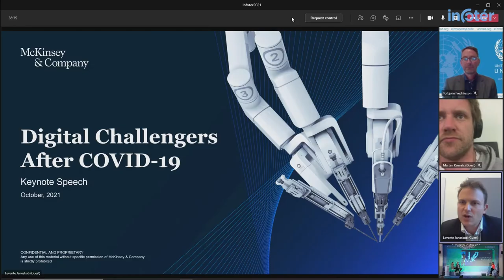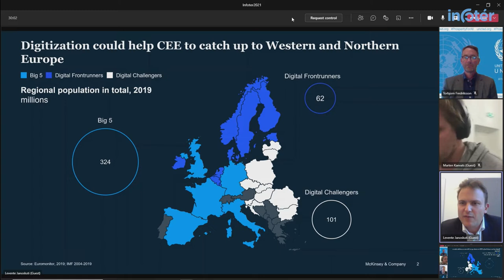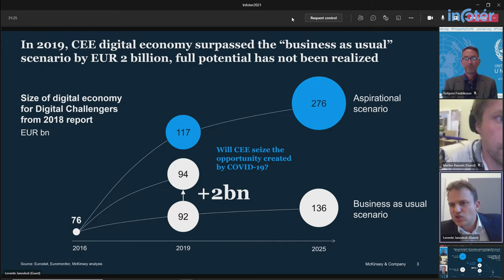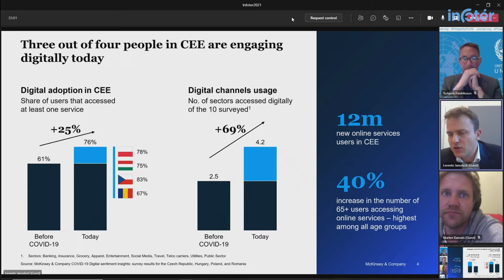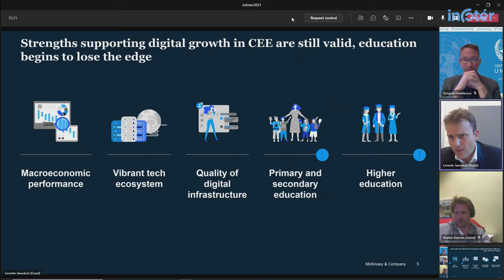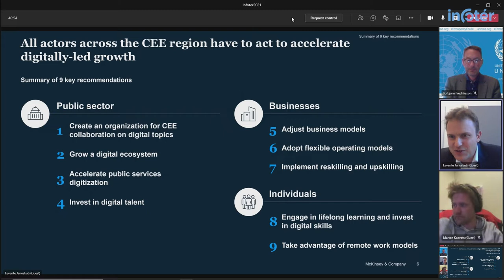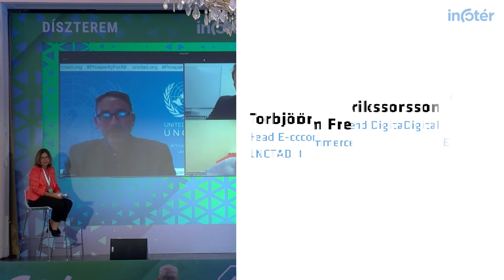Maximizing the Potentional in Data & AI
Mennyire fontosak az adatok most és a jövőben, és mire van szükség ahhoz, hogy az ambíciót tettekre váltsuk? Az adatokat, a mesterséges intelligenciát és a digitalizációt sokan egyfajta kiegyenlítőnek tekintik a vállalatok, szervezetek, intézmények, sőt országok számára. Ebben a nemzetközi panelben megvizsgáltuk a digitális technológia szerepét, és azt, hogy az adatok felhasználása hogyan segítheti az állami vagy magánszervezeteket mérettől, régiótól vagy fejlettségi foktól függetlenül versenyképesebbé tenni. Néhányan már „adatvezérelt szervezetként vagy országként” működnek, azonban a legújabb tanulmányok azt mutatják, hogy sokan még nincsenek felkészülve arra, hogy kihasználják a digitalizáció és az adatok előnyeit. Melyek az érintettek legfontosabb feladatai a digitális korszakban rejlő lehetőségek maximalizálása érdekében? Melyek a kormányok és szervezetek legjobb gyakorlatai?

PANEL:
Christopher Mattheisen, Country General Manager, Microsoft Hungary
Jánoskuti Levente, Managing Partner of the Budapest office, McKinsey & Company
Marten Kaevats, National Digital Adviser, Government Office of Estonia
Torbjörn Fredriksson, Head E-commerce and Digital Economy Branch UNCTAD
Szombati Anikó, Chief Digital Officer, Magyar Nemzeti Bank (the Central Bank of Hungary)
Moderator:
Dr. Petrányi Dóra, CEE Managing Director, CMS